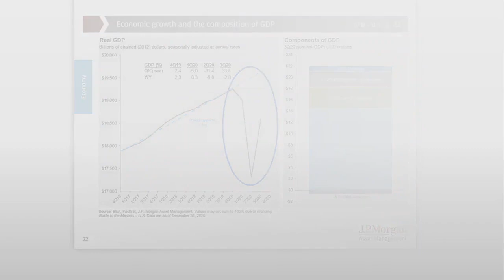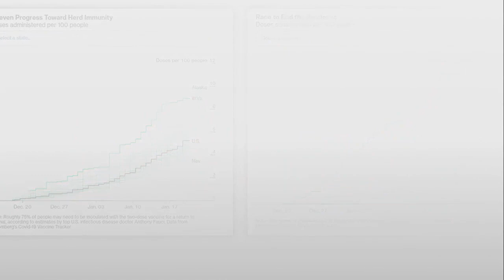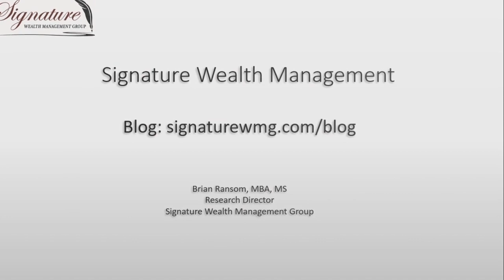Market Update 22 January, 2021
Weekly Market Update from Brian Ransom